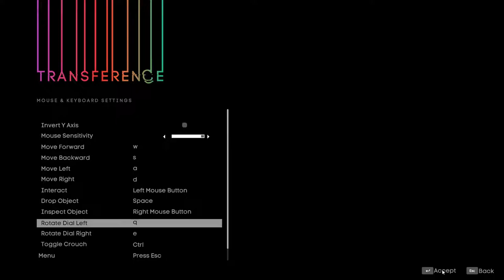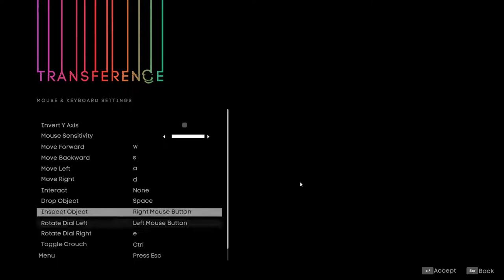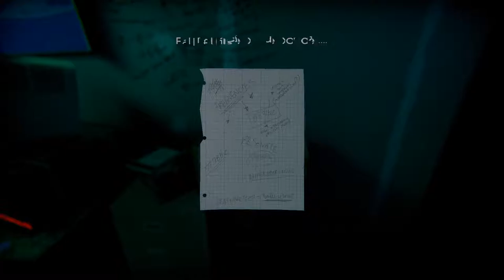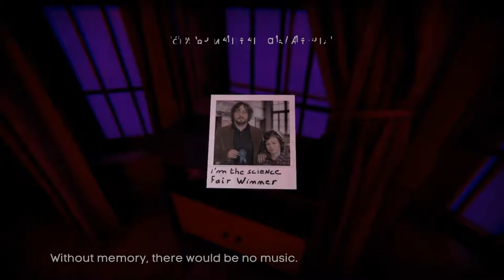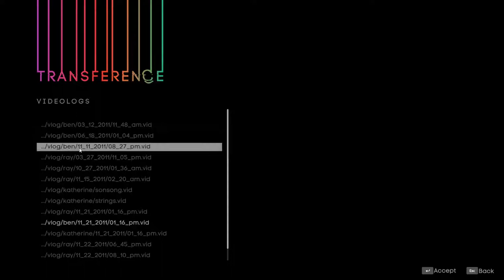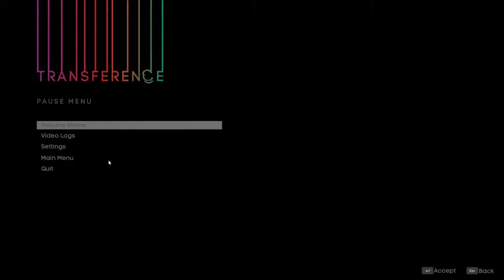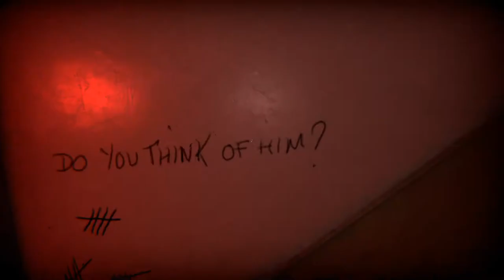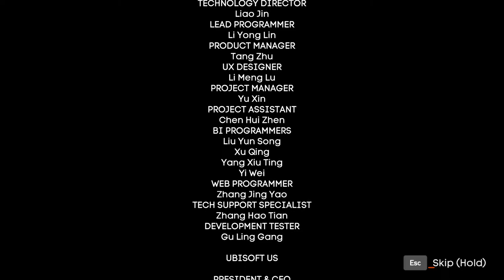Transference - Full Gameplay (No commentary)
Full playthrough of Transference.